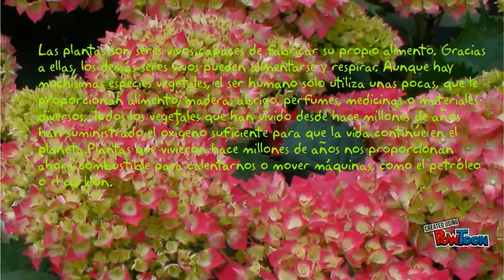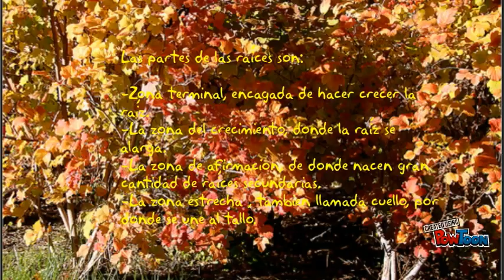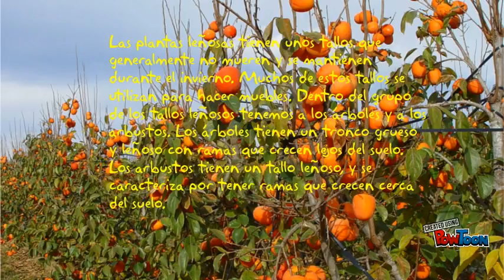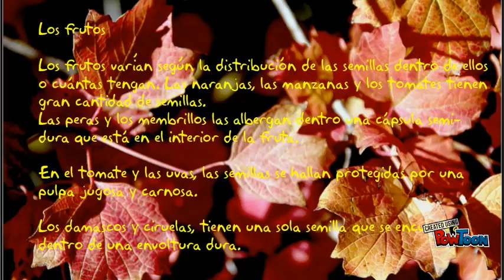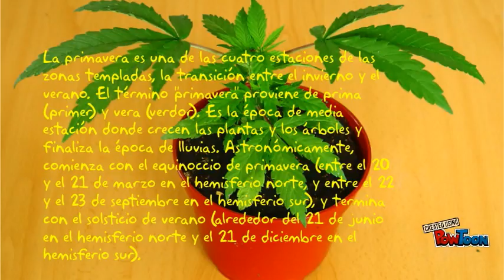Las plantas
alias la flaca-- Created using PowToon -- Free sign up -- Create animated videos and animated presentations for free.  PowToon is a free tool that allows you to develop cool animated clips and animated presentations for your website, office meeting, sales pitch, nonprofit fundraiser, product launch, video resume, or anything else you could use an animated explainer video. PowToon's animation templates help you create animated presentations and animated explainer videos from scratch.  Anyone can produce awesome animations quickly with PowToon, without the cost or hassle other professional animation services require.